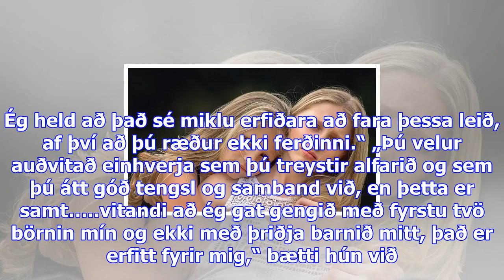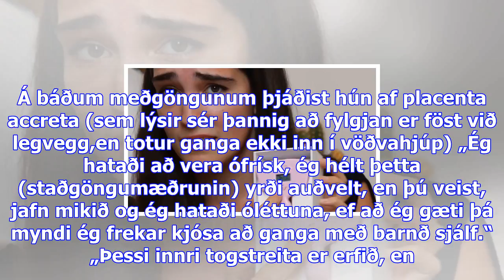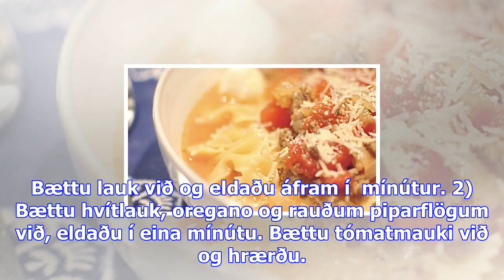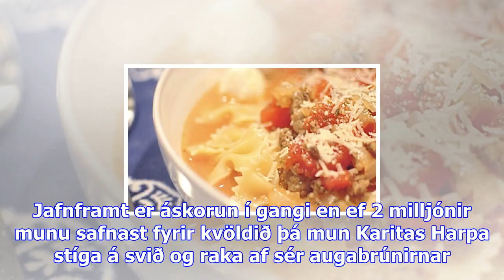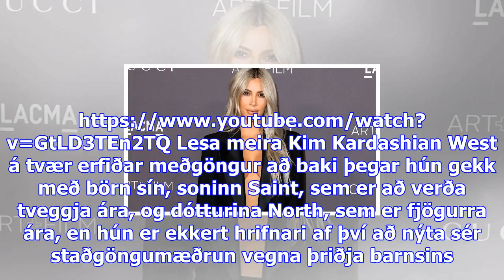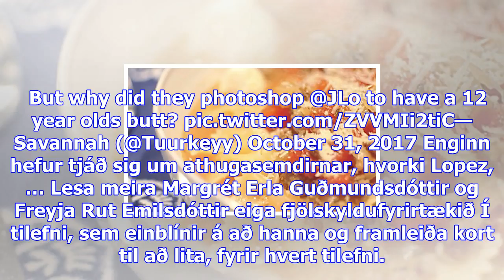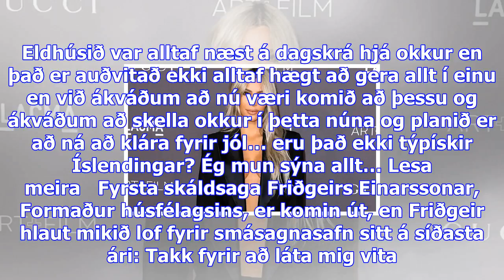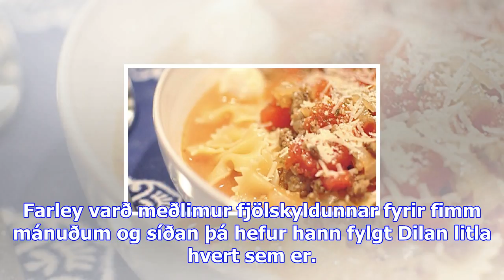„staðgöngumæðrun erfiðari en meðganga“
Kim Kardashian West á tvær erfiðar meðgöngur að baki þegar hún gekk með börn sín, soninn Saint, sem ...